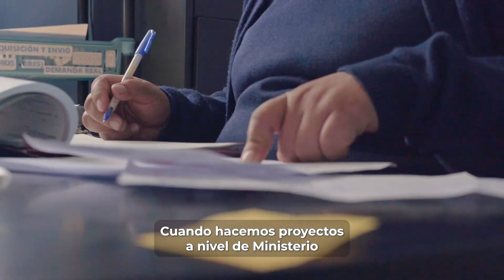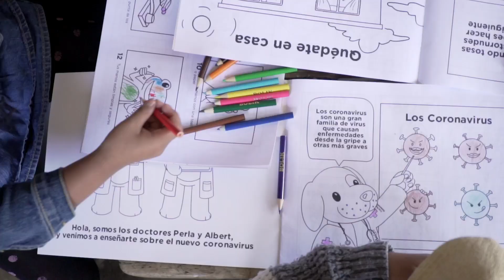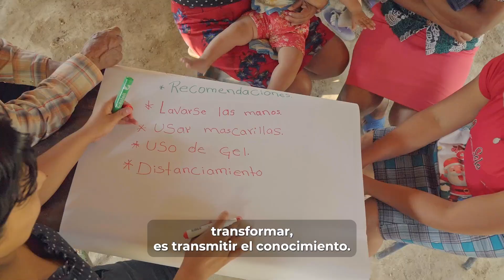Construyendo Confianza a través de la Participación Comunitaria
En Chiquimula y Quetzaltenango, CruzRojaGT utiliza herramientas innovadoras para mejorar proyectos humanitarios y construir confianza con las comunidades, escuchando y respondiendo a sus necesidades.